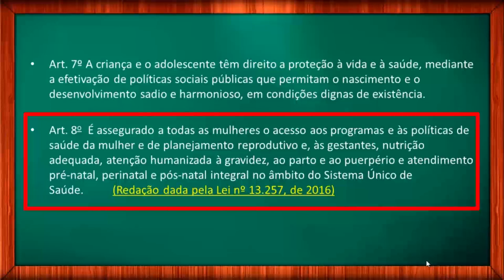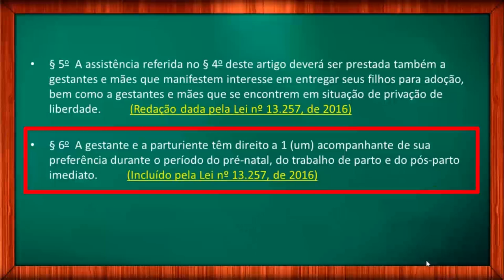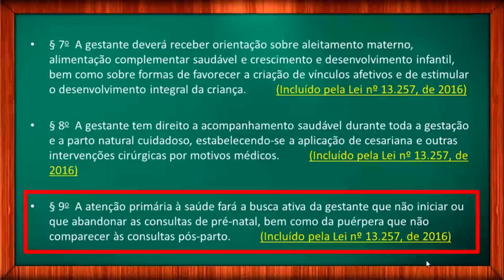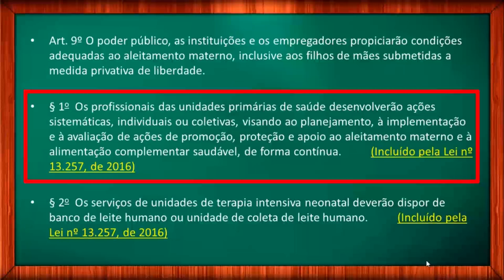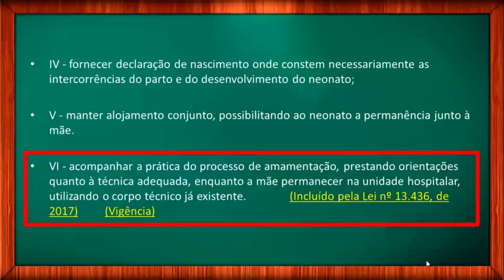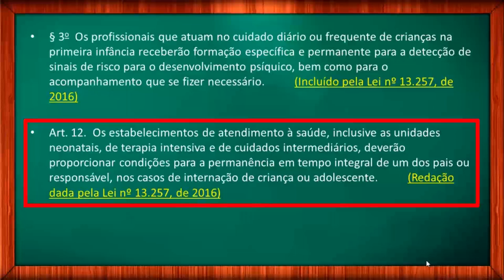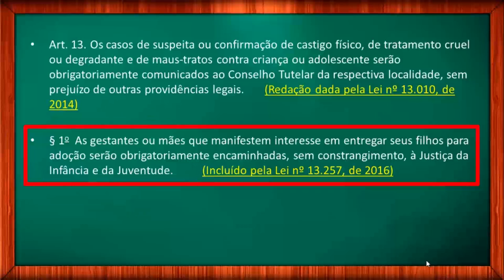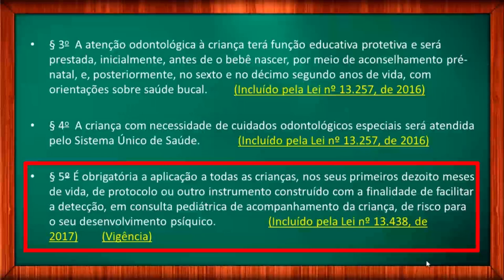LEI 8069/90 Dos Direitos Fundamentais e Do Direito à Vida e à Saúde Vídeo 3 de 22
Estatuto da Criança e do Adolescente: Lei 8069/90. Dos Direitos Fundamentais: Do Direito à Vida e à Saúde. Curso completo sobre o ECA. Nesta série da leitura de leitura do ECA atualizado, vamos trabalhar com todos os artigos do Estatuto da Criança e do Adolescente.

Se você está estudando ECA para concursos, não deixe de ver a série completa. A lei 8069/90 na íntegra, artigo por artigo para você estudar para concursos. Este vídeo do ECA trada do artigo 7 ao artigo 14. Dos Direitos Fundamentais: Do Direito à Vida e à Saúde.